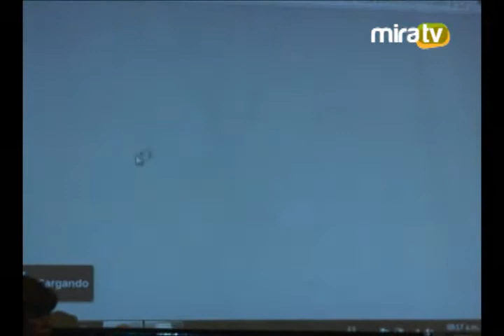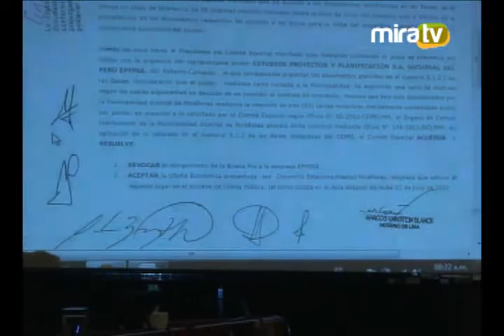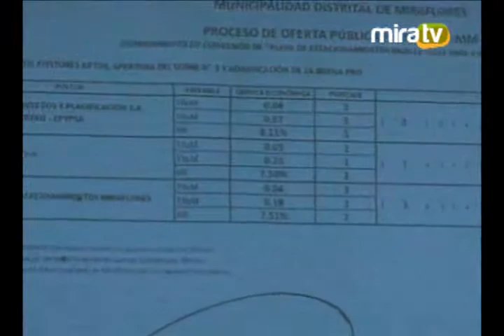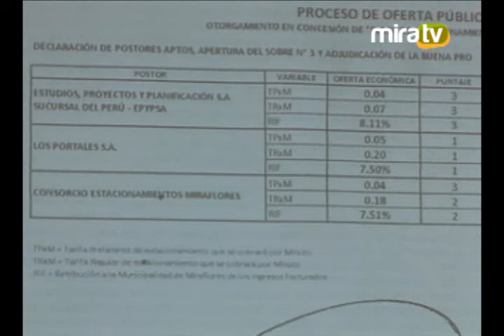Sesión de Ordinaria de Concejo 23.08.2012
Sesión de Concejo celebrada el 23 de agosto del 2012 en el Salón de Actos de la Municipalidad de Miraflores.